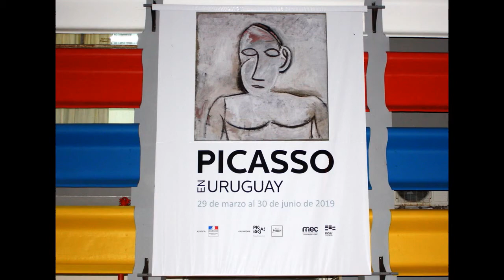Picasso en Uruguay y homenaje a García Lorca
«Picasso en Uruguay» es la exposición que se lleva a cabo en Uruguay desde el 29 de Marzo al 30 de Junio de 2019, en Montevideo , en el Museo Nacional de Artes Visuales.
* Audio. Un Homenaje a Federico García Lorca (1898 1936):
La música que acompaña a las imágenes son dos composiciones inéditas del guitarrista uruguayo Oscar Perna, “el Pajarito del Monte”, dedicadas por el autor al gran poeta con ocasión del cincuentenario de su muerte. En esa época, 1986, Oscar Perna vivía en exilio en General Pico, Provincia de la Pampa, Argentina, donde también sufrió secuestro, cárcel y persecución por parte de la dictadura argentina.
1) Romance a la Luna,
2) Romance Sonámbulo,
musicalización de los poemas homónimos de Federico García Lorca.
Por la edición de estas piezas musicales agradecemos en particular la intervención de Rubén Olivera y del Estudio La Mayor de Montevideo, gracias a quienes pudieron  recuperarse las antiguas grabaciones.
* Músicas y audiovisuales  relacionados
(*) Listado en formato .pdf: Música y cantares desde el Uruguay,